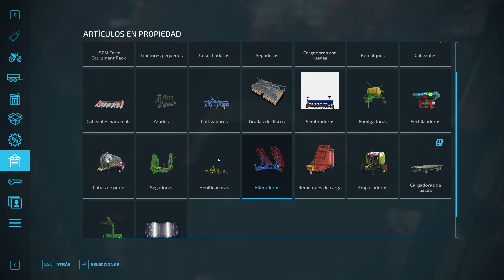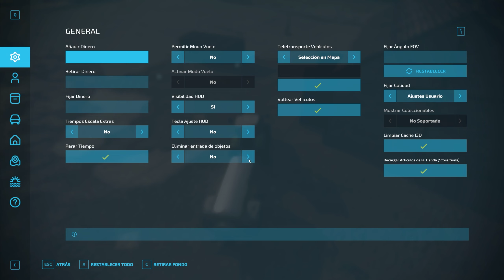Farming Simulator 22 Seini Map EP21 / Facem curat la animale sa inbunatatim solul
Bucurați-vă de mai multe jocuri pe canalul meu Vă rog să lăsați un like și un comentariu care ajută mult canalul, iar dacă nu sunteți abonat vă invit să vă abonați. Mulțumesc